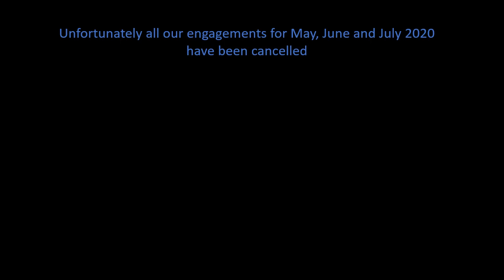Sussex By The Sea 2020 - recorded during lockdown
Slinfold Concert Band performs "Sussex By The Sea" to commemorate Sussex Day on 16th June 2020.

Due to Covid-19 restrictions in 2020,  Slinfold Concert Band is unable to meet in person so rehearsals take place online.  All our engagements have been cancelled so this video was created to give our supporters an opportunity to see the Band again and to have something to sing and clap along to!

"Sussex By The Sea" written by W Ward-Higgs, this arrangement by M Retford.